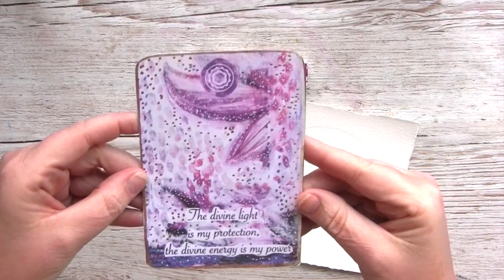Day 36: 100 Days of Color Energy Mandalas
Day 36 of 100daysofcolorenergymandalas

Card chosen today:
💜 Violet/Crown Chakra
💜 Affirmation: ¨The divine lights is my protection, the divine energy is my power¨

P.S. If you would like to download your own set of Printable Chakra Color Affirmation cards, follow the link in my profile or go